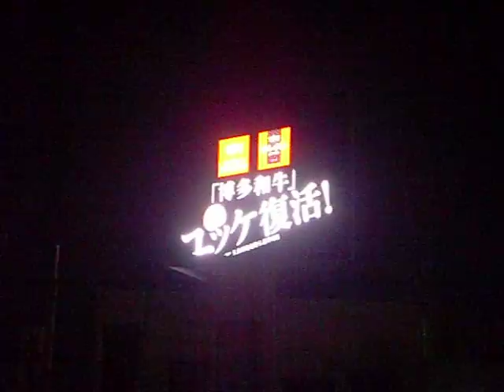博多和牛 ユッケ復活！